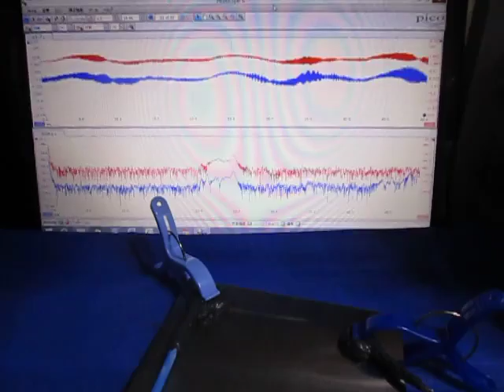超音波実験 Ultrasonic experiment ‹超音波システム研究所 ultrasonic-labo›